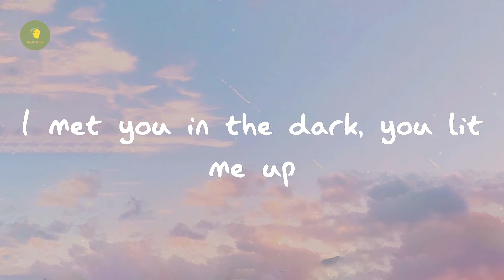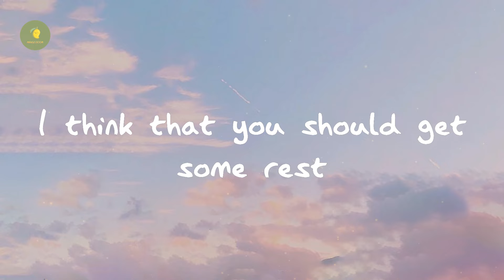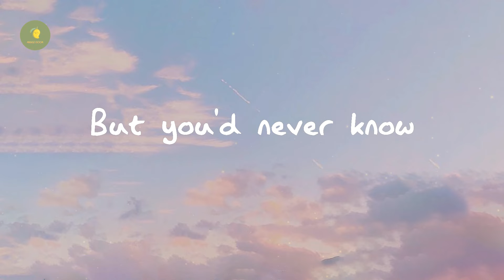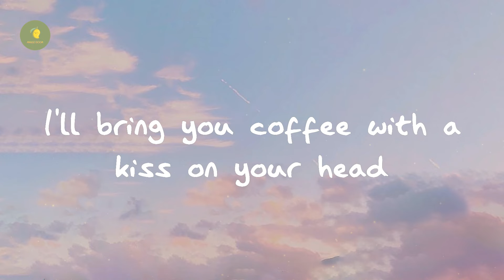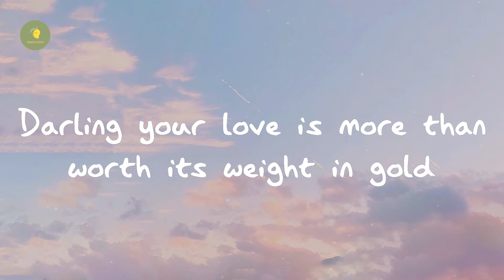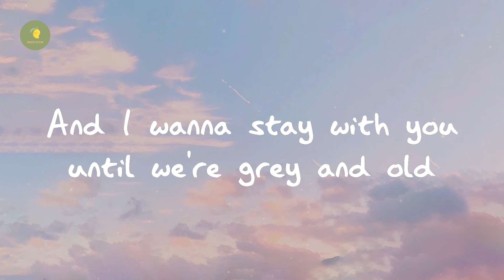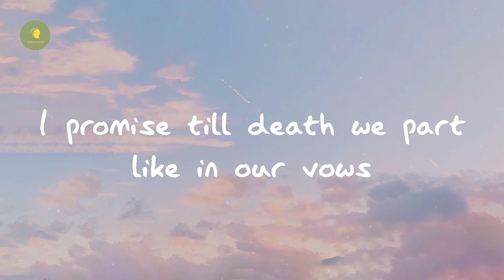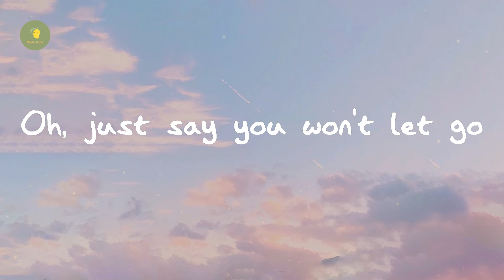James Arthur - Say You Won't Let Go (Lyrics)